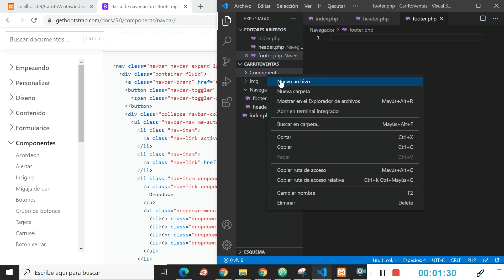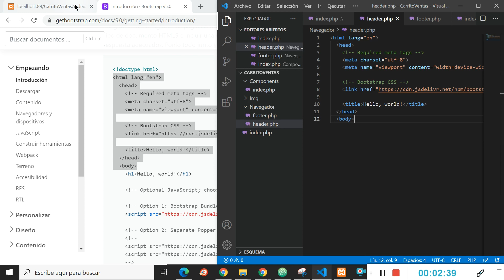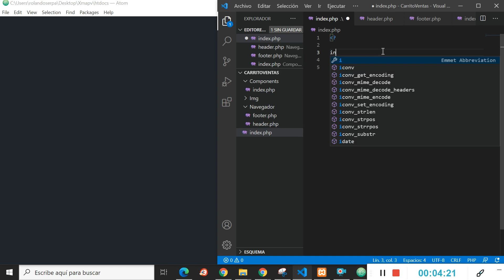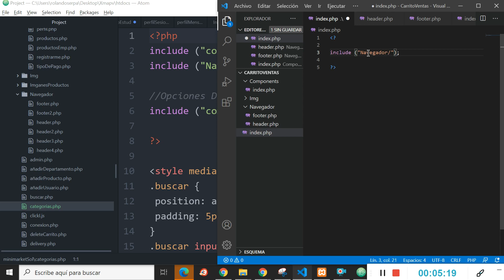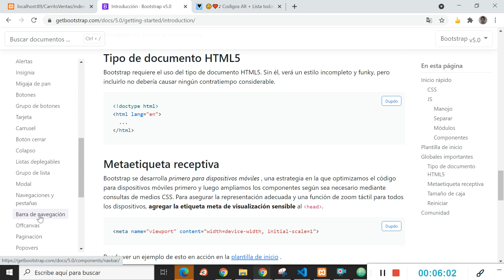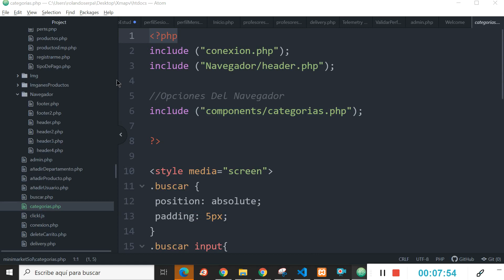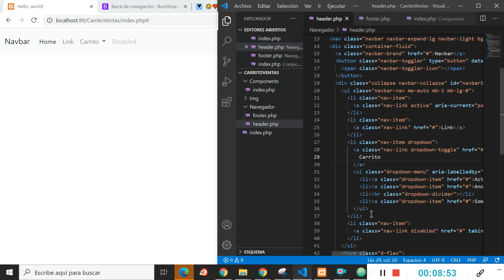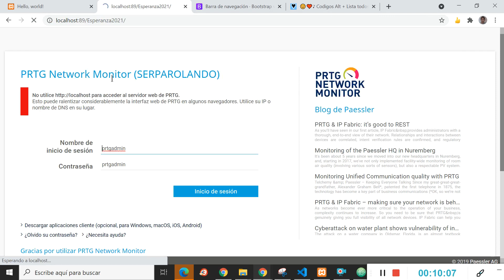Carrito de Ventas en Php - Parte 2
Vladimir Rolando Serpa Galvan